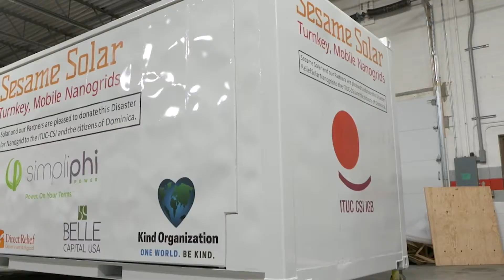Sesame Solar Turnkey Nanogrids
Sesame Solar manufactures Mobile, Turnkey Solar Nanogrids pre-engineered with Solutions Inside, and pre-configured for set-up by one person in less than 15 minutes and requires very little training and maintenance.